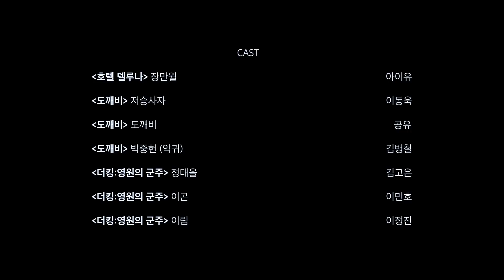[ENG/VIET] 한국판 어벤져스 3편 | 더킹: 쓸쓸한 군주 feat. 파국아저씨 [공유x이민호x김고은x아이유x이동욱x김병철] 패러디 상플 Avengers Parody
[Turn on CC for KOR/ENG/VIET]

한국판 어벤져스!! 요청 많았던 3편 나왔습니다!!
Part3. 더킹: 쓸쓸한 군주 (The King: Lonely Monarch)

정태을 경위 전생의 기억 드디어 돌아오다!
과연 누구를 택할까? 쓸쓸하고 찬란하神 vs 영원의 군주!

원래 드라마보다 더 절절한 울트라 스펙타클 블록버스터 K-Avengers!!
앞으로도 쭈욱 기대해주세요!

DramaBOM - from beauty to filming set, fashion to culture, we explore every topic you can think of in the hottest K-Dramas.